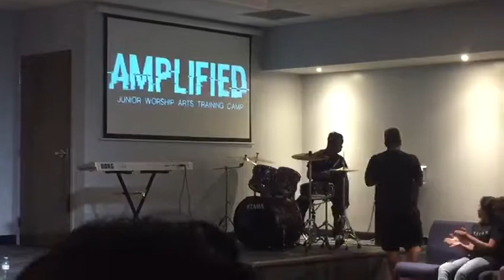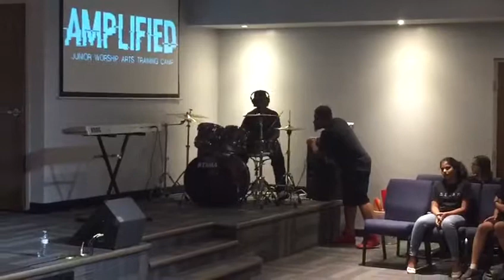Amplified Music Camp Showcase 2019 -Christian Francis